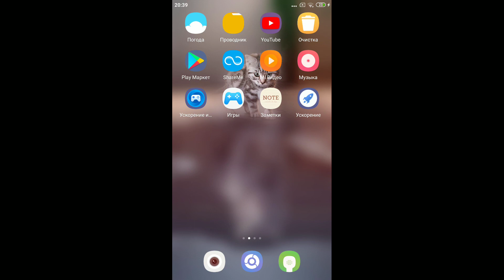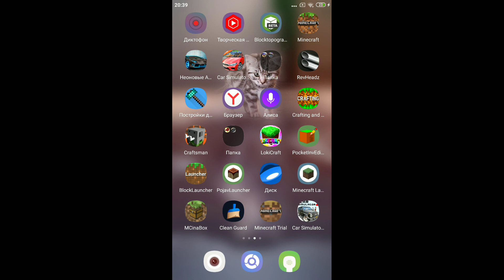sed the other days(2)